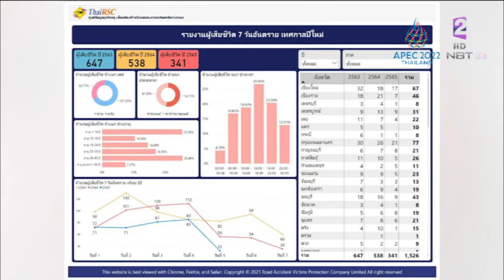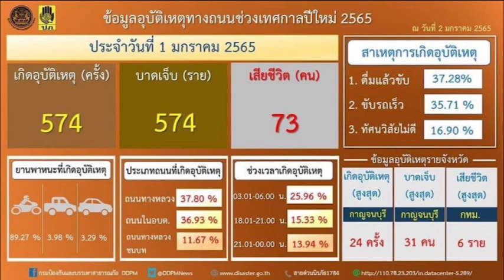นายกชื่นชม ฉลองปีใหม่ 2565 เป็นไปด้วยดี และสถานการณ์อุบัติเหตุทางถนนช่วงเทศกาลปีใหม่ 2565